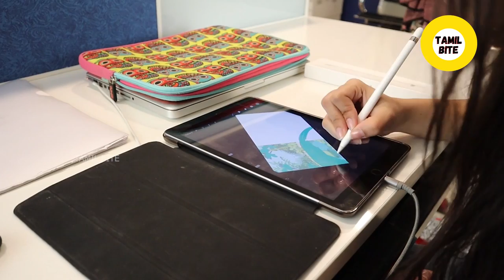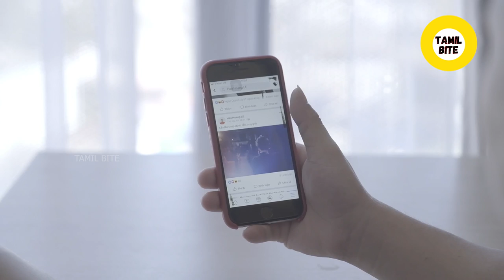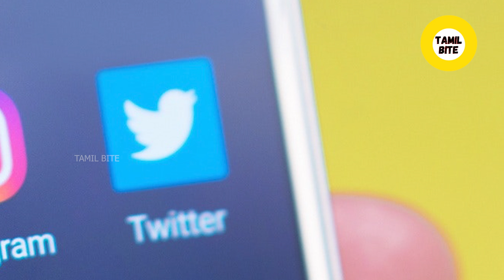HORRIFIC Tech Fails they want you to forget |Biggest Tech Product Fails of All Time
Biggest Tech Product Fails of All Time